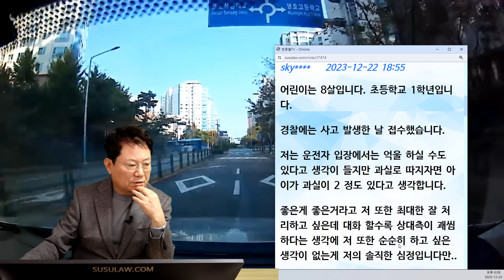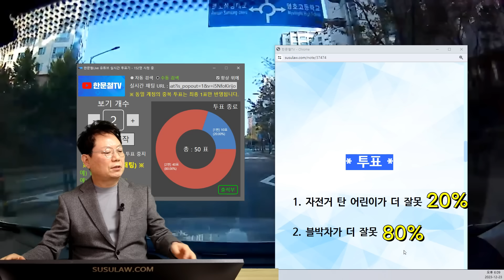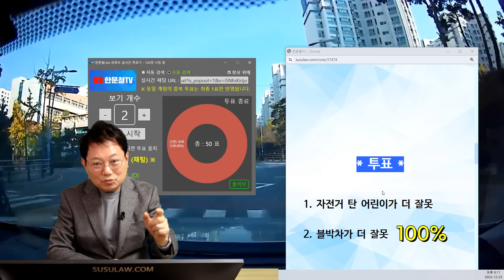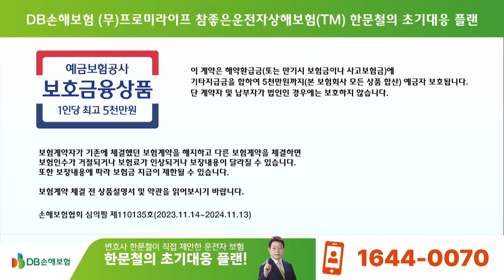20595회. 신호등 없는 횡단보도에서 자전거 탄 아이와 블박차의 사고. 아이의 부모가 정확한 과실 비율을 알고 싶어합니다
62029
231223 (토) 생방송

신호등 없는 횡단보도를 자전거 타고 건너는 아이와 블박차 사고 (부모 제보)

부산시강서구명지동

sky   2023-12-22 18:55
어린이는 8살입니다. 초등학교 1학년입니다.
경찰에는 사고 발생한 날 접수했습니다.
저는 운전자 입장에서는 억울 하실 수도 있다고 생각이 들지만 과실로 따지자면 아이가 과실이 2 정도 있다고 생각합니다.

좋은게 좋은거라고 저 또한 최대한 잘 처리하고 싶은데 대화 할수록 상대측이 괘씸하다는 생각에 저 또한 순순히 하고 싶은 생각이 없는게 저의 솔직한 심정입니다만..
저희가 불리한 입장이더라도 꼭 정확하게 확인하고 처리하고 싶습니다.

* 투표 *
자전거 탄 어린이가 더 잘못 20
블박차가 더 잘못 80 / 100

* 의견

어린이 보호구역이라고 하면, 차량이 무조건 일단 멈췄어야 함

어린이 보호구역은 아니기에 보행자가 있거나 건너려는 사람이 있으면 일시정지 해야 함

횡단보도 앞에, ‘정지’ 표지판과 바닥에 표시가 있기에 일단 멈췄어야 함

블박차는 멈추지 않고 그냥 진행하다가 아이와 사고

섰다가 천천히 출발했다면 자전거 타고 건너는 아이가 보였을 것.
(자전거가 쏜살같이 달려온 것도 아님)

일시정지 하지 않고 진행한 것은 신호위반과 똑같은 지시위반 사고

어린이도 자전거를 끌고 가지 않고, 확인하지 않고 건너는 잘못있음 (20-30%)

쭌